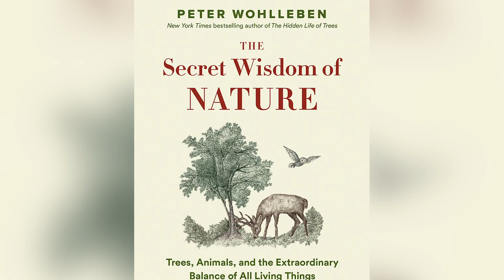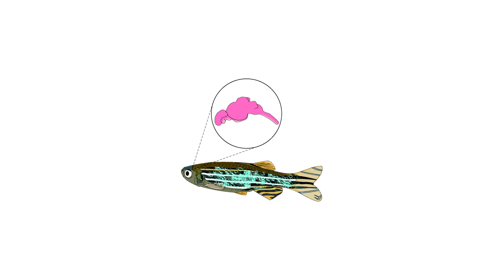((ويتفكّرون 2)): الحياة النفسية للحيوانات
في هذه الحلقة الثالثة ننظر الى حياة الحيوانات النفسية، أي مشاعرها، عواطفها، آلامها، وسلوكاتها. يندهش الإنسان لكل ما يحدث في نفوس الحيوانات وما تملكه من قدرات وأفعال: الغيرة، الندم، الألم، العاطفة، الصداقة، التضحية، الخ. شاهدوا..
نقدّم لكم سلسلة جديدة من الحلقات القصيرة والخاصة بشهر رمضان المبارك، تحت عنوان "ويتفكّرون 2" مثل سلسلة "ويتفكّرون" العام الماضي، ندعوكم فيها الى التفكّر في خلق الله.. نرحبّ بكم ونسعد بمتابعتكم وتواصلكم معنا..